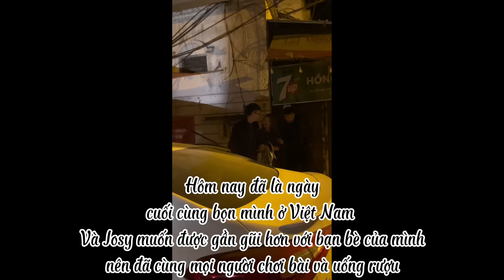VIỆT NAM ĐÃ LÀM JOSY KHÓC 😢😢